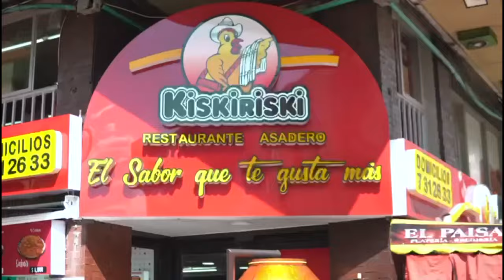DEPORTIVO PEREIRA GANÓ Y EL ONCE RECIBE A EQUIDAD.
En esta emisión de DEPORTEANDO NOTICIAS:
1- Declaraciones de Leonel Álvarez tras la victoria del Deportivo Pereira como visitante ante Chicó.
2- Como planifica Once Caldas el partido ante Equidad en Palogrande este martes.
3- Conozca la Selección Risaralda de fútbol masculino sub-13 que jugará el zonal clasificatorio de la Difutbol en Ibagué.